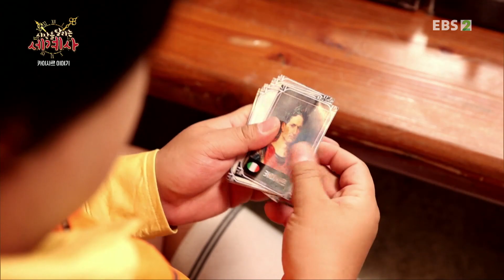[시간을 달리는 세계사] - 카이사르 이야기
로마 제국의 기초를 다진 장군 카이사르의 이야기